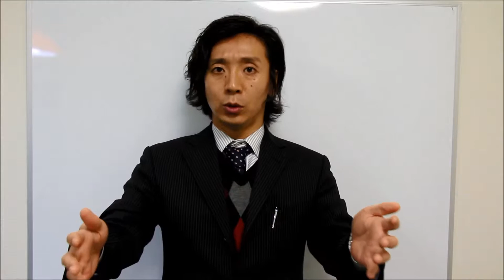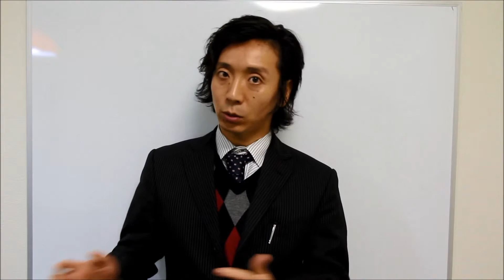【 不動産売却の基礎知識 】販売後に売主ができること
【　不動産売却に成功するための7つの秘訣　】
PDF、解説動画プレゼント中！

不動産を販売に出した後、所有者であるオーナーが、成約のためにできることはなんでしょうか？

【講師】
楯岡　悟朗（たておかごろう）
きねや不動産株式会社　取締役
不動産オーナーの悩みを解決する不動産コンサルタント

不動産に関する「どうしよう・・・」「困った・・・」というような、大手の不動産会社­では解決し得ない（関わらない）不動産オーナーの悩みを、知識・実務の両面から総合的­かつ柔軟に解決する。相談者自身が気づいていない悩みや問題点までも浮き彫りにし、依­頼者の利益を最優先に考えベストな解決策を提案する不動産コンサルティングのプロ。

27歳の時に営業未経験で大手不動産会社に入社。お客様のことを最優先に考え業務に励­んだ結果、多くの紹介を生み表彰式の常連となる。中途社員としては最短で役職者に昇進­。後輩の指導に励みながら年間50件以上の売買取引に携わる。

32歳の時、会社の利益のみを追求した体質に疑問を感じ、一人一人のお客さまの悩みに­より時間をかけてじっくりと取り組んでいきたいという思いから義理の両親が経営する不­動産会社に入社。2014年11月取締役に就任。

これまでに扱った案件は、首都圏において400件以上。取り扱った不動産の総額は70­数億円にのぼる。分かりにくい不動産取引や用語を噛み砕いて誰にでも分かりやすく平易­な言葉で説明することには定評がある。豊富な取引経験・知識を駆使しながら、日々不動­産に関する悩みを解決しつつ相談者の利益を追求する毎日。

著書に「ここで辞めたらただの負け犬！～ブラック企業で修業した男の日常～」「豆腐メ­ンタルでもブラック企業に負けない方法」（共にＫＡＤＯＫＡＷＡ）があり、働き方や会­社との付き合い方に悩む若手ビジネスマンからのコンサルティングにも積極的。